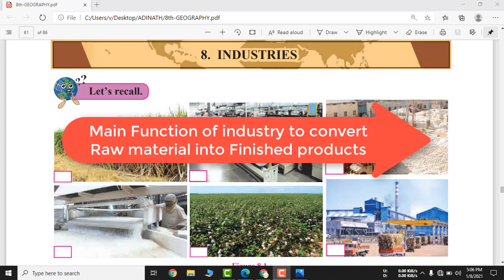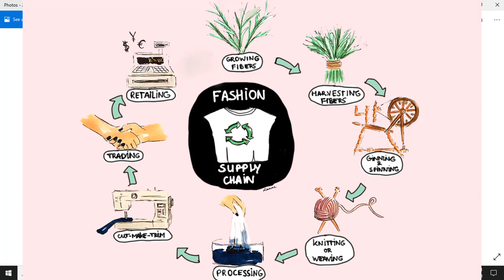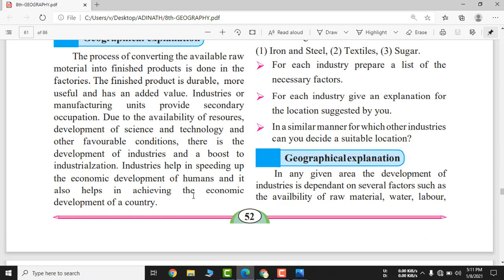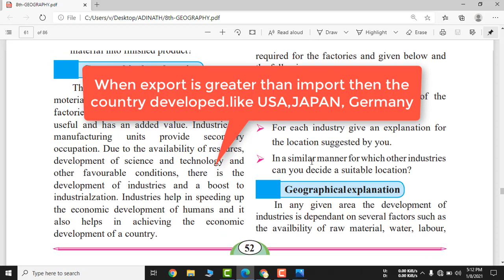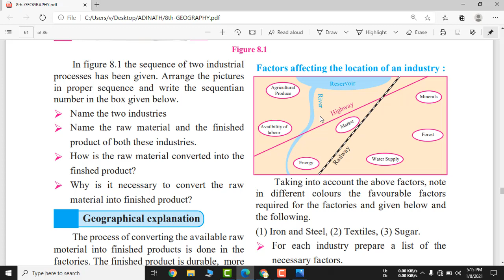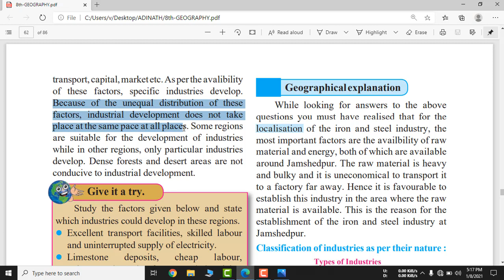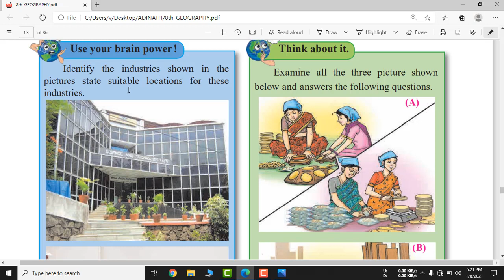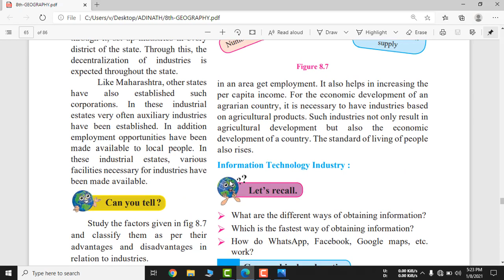Class 8 | Geography | Chapter 8 Industries | Maharashtra Board Part 1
In this video you will learn Chapter 8 INDUSTRIES of Class 8 Geography.

What is Industries?
What are the different type of Industries?
Small Industries
Medium Industries
Heavy Industries
raw matrials
GDP